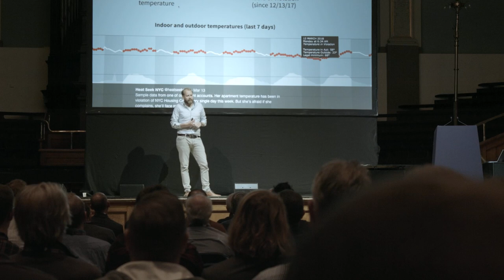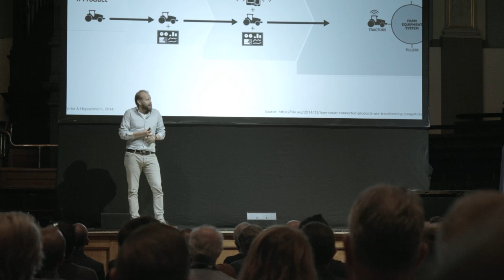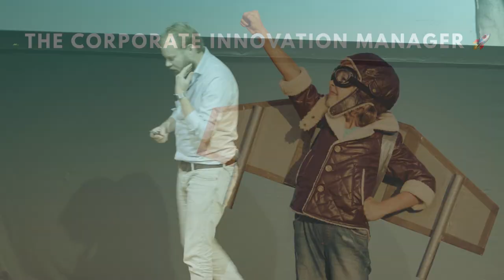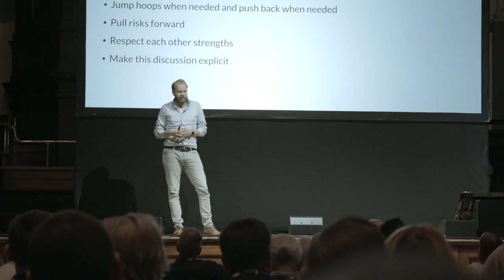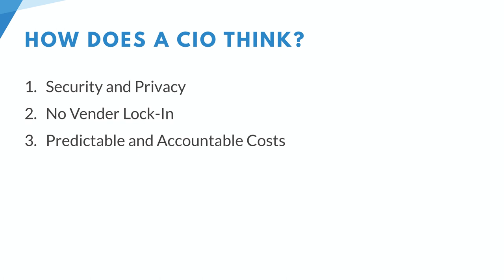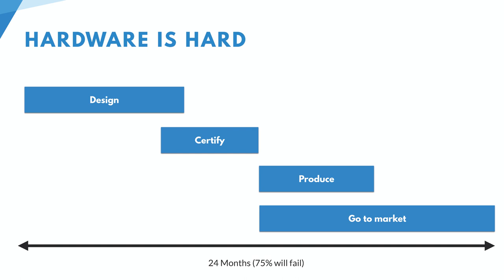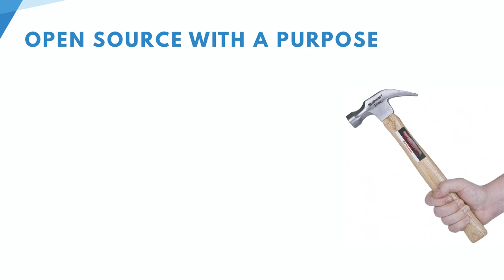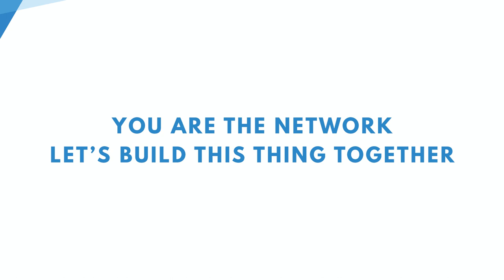Wienke Giezeman - Opening Keynote, The Things Conference UK 2019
Co-founder of The Things Network, Wienke Giezeman opening The Things Conference UK 2019, Reading.